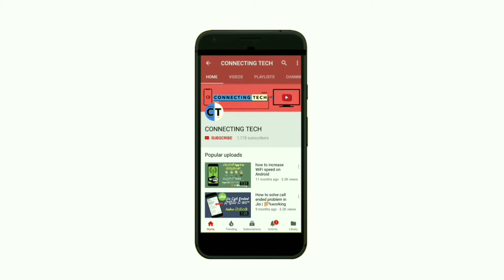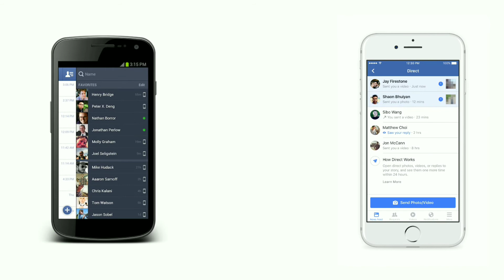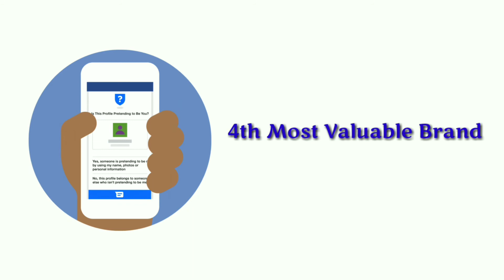15 Facebook Facts that you haven't heard | Telugu - Connecting Tech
15 Facebook Facts that you haven't heard | Telugu - Connecting Tech

What is CAPTCHA explained in Telugu !

How to led stumps work .Does it really cost 25 lakhs? - Explained in Telugu.

How to open File Manager in Chrome.

Delete WhatsApp messages in one click.

How to logout from all sites in one second.

How to solve call ending problem Jio.

How to watch live TV on Android using vlc media player.

How to watch live TV on Android using MX player.

How to find tags of any YouTube video with SEO score on Android.

NOTE:
All content used is copy right to CONNECTING TECH use or commercial display or editing of the content without proper Authorization is not Allowed.